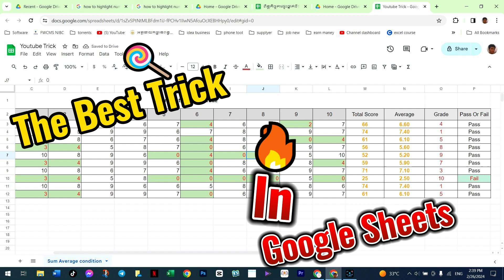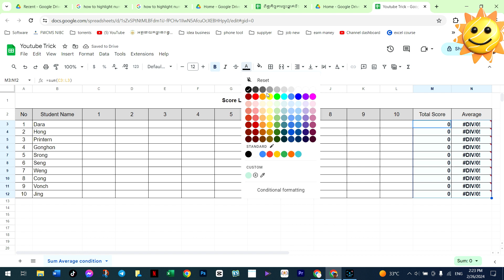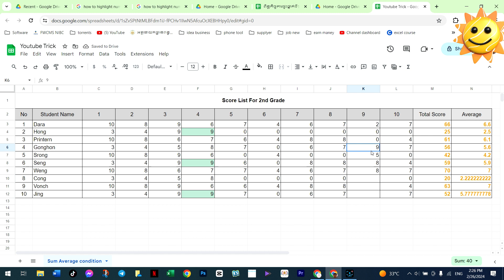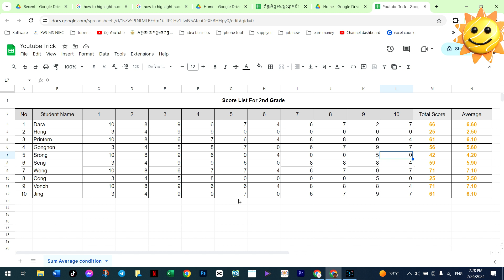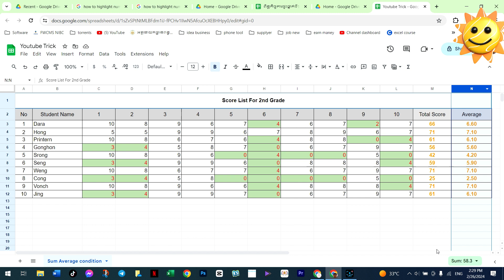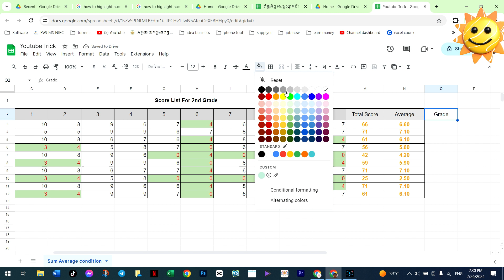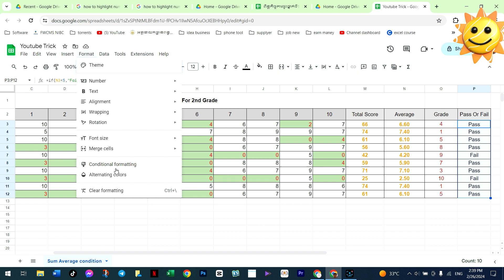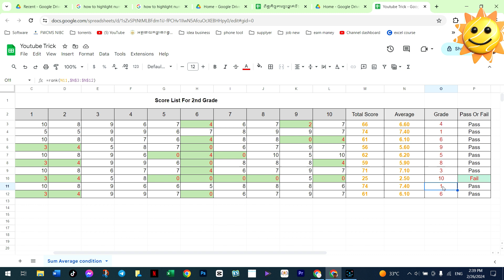The best function in google sheets you should know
The best function for school. If condition, highlight condition
average function, sum function.